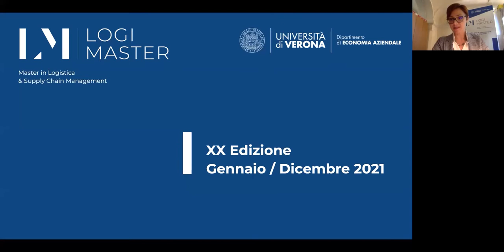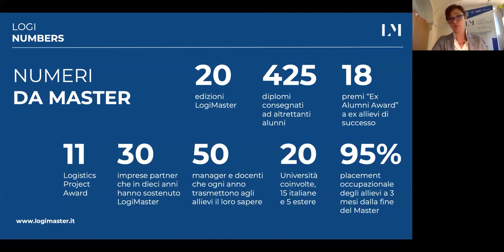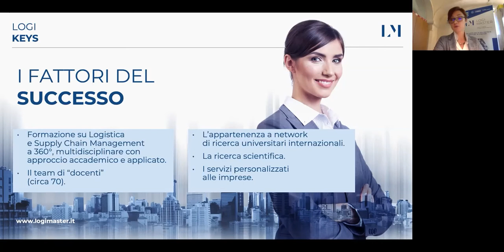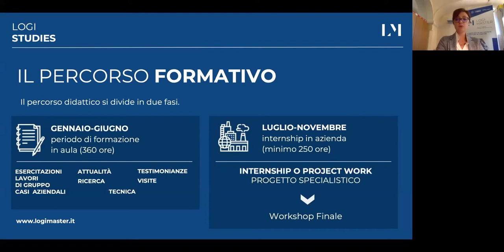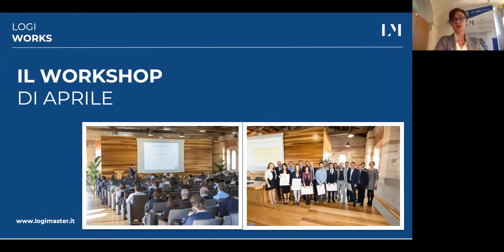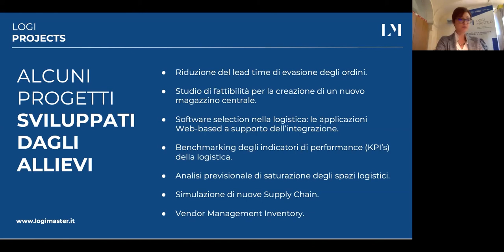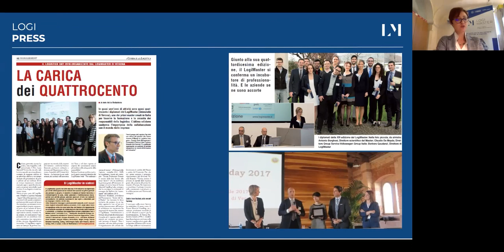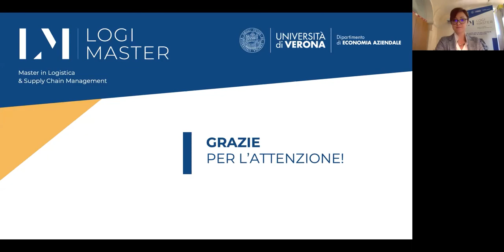Presentazione LogiMaster XX edizione - Registrazione webinar dell'8 ottobre 2020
In questo video potete trovare la registrazione del webinar dello scorso 8 settembre, durante il quale la prof.ssa Barbara Gaudenzi, direttrice del master, e il prof. Ivan Russo presentano i contenuti del master e tutte le novità della